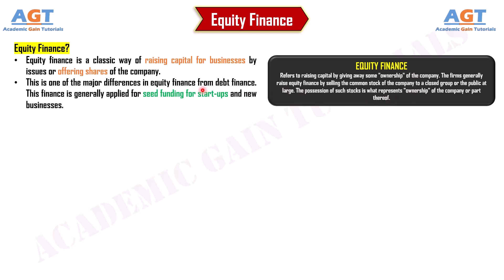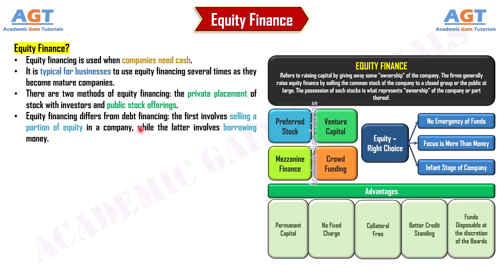Equity Finance - Definition, Meaning, Types of Equity Finance Explained.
This Lecture covers a short discussion on Equity Finance - Definition, Meaning, Types of Equity Finance Explained.